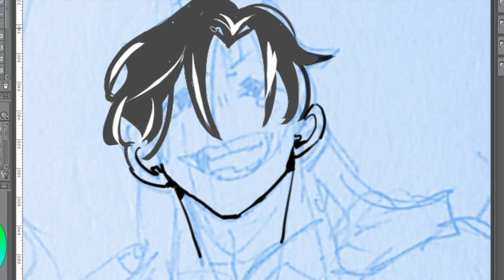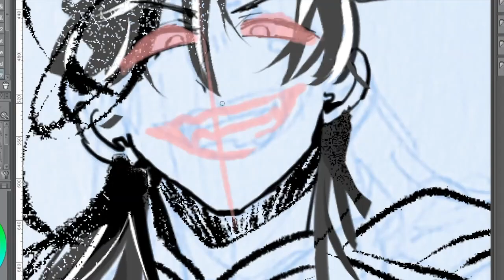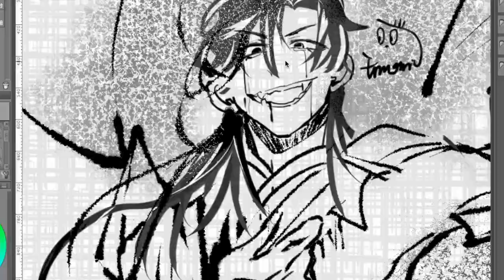【speedpainting】 繪製過程